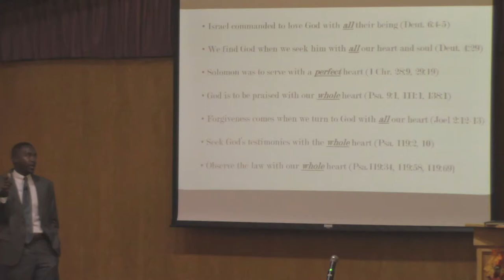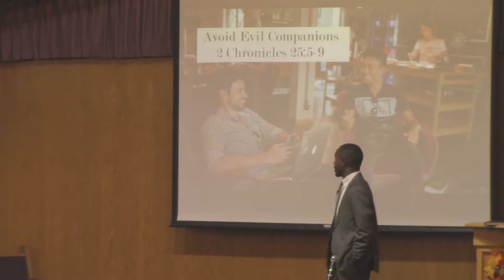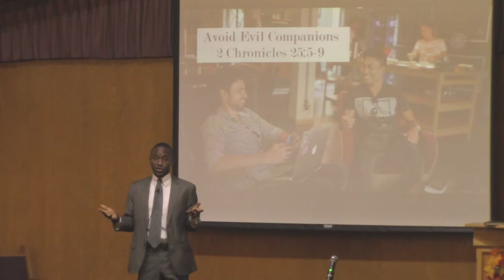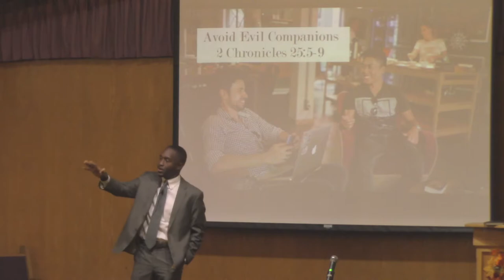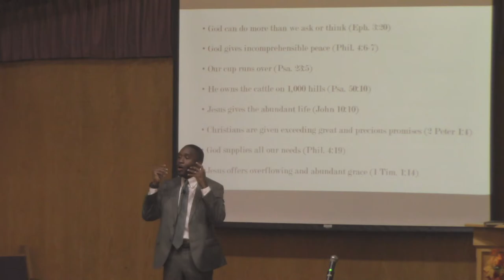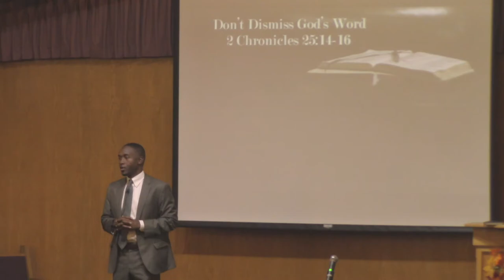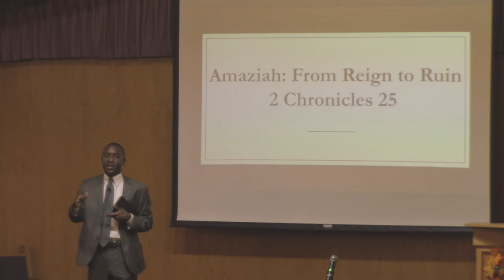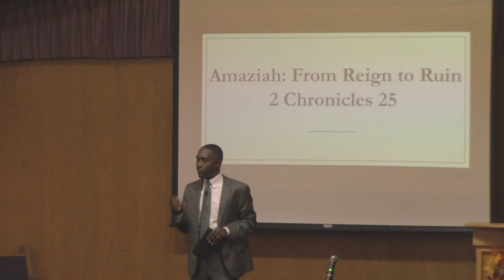Amaziah: From Reign to Reign